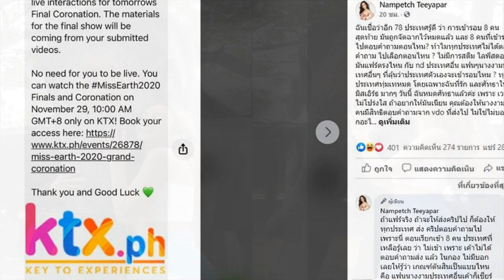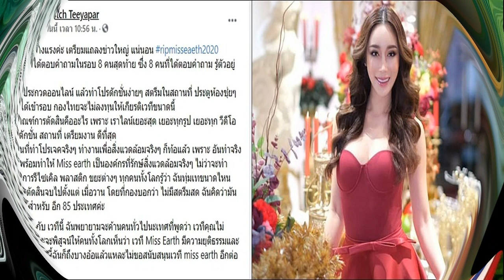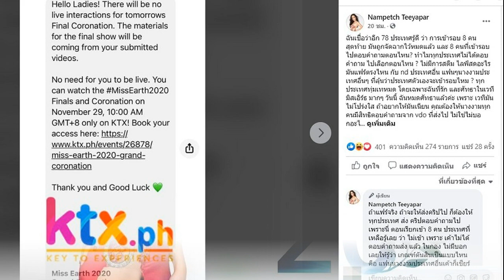ไม่ยอมรับผล! น้ำเพชร แฉพิรุธ 5 ข้อ Miss Earth 2020 ล็อกผล ลั่นหมดศรัทธา